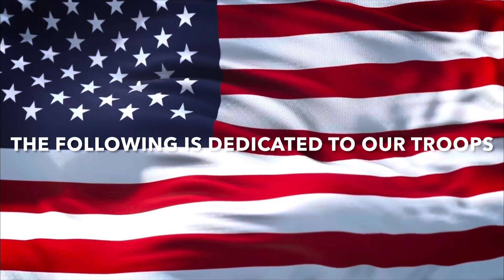A Navy Fan’s Reaction To The 2023 Season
After ANOTHER loss to the Army Black Knights, the Navy Midshipmen Football Team start the 2023 season with a new beach coach. But it looks like things barely changed since last season…